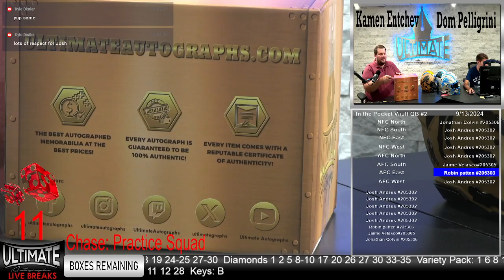Marshawn Lynched Cracked Authentic Helmet - 09/13/2024 6 P.M. Show Live Breaks